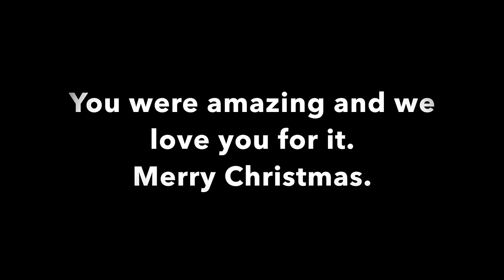Merry Christmas B80s!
The nights were a huge success! We are incredibly proud to look back on our year, thank you to all who were involved with our smash hit 'Back To The 80s!'. You did yourselves, and the school proud... Enjoy your Christmas holiday!